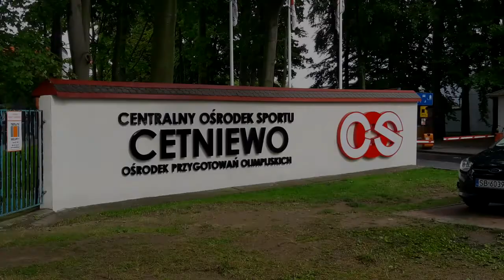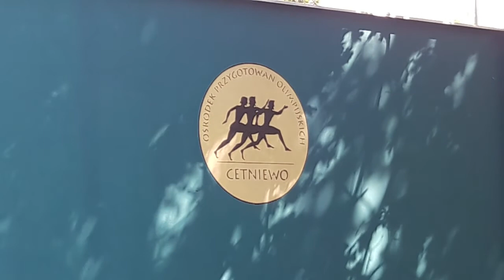Władysławowo - Cetniewo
Holiday in Poland - Władysławowo - Cetniewo